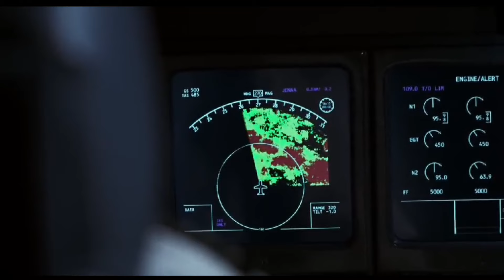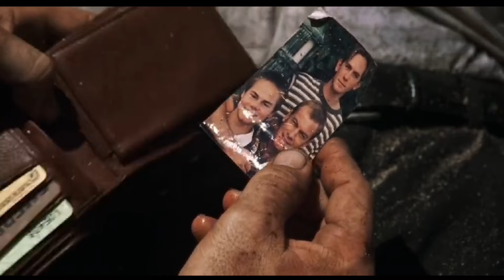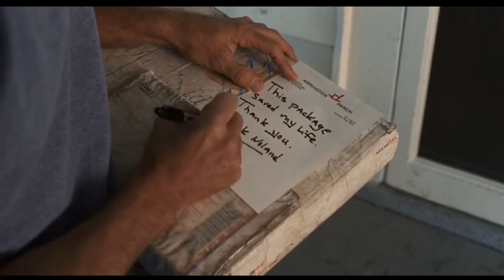cast away (2000) | Tamil dubbed | movie story & review in tamil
cast away movie explained in tamil, cast away movie review in tamil, tamil dubbed hollywood movies, story explanation

Imagine flims have more sereas Story explanation ,full story, review , breakdown ,

I try to give better feeling to watch the movie

 on my videos !!!

We summarize the movie concept into English to tamil to understand the movie in our tamil language.

imagine flims is Movie explanation channel . Especially world movies . We make you understand the main concept of the story in our way , We know the struggle of the language issues. we will help you , we will give you the intro of the best movies in the world and make you watch it.

imagine flims is Tamil dubbed Hollywood movies channel for Tamil audience who missed the best experience of English Movies , only because of the language issue . Language is not a problem to taste of world cinema . So here we are .! This is our greatest response. We going to tell the story of the best English movies that you couldn't miss . And we are going to do that in short and sweet.

If you are a Tamil audience who's feeling bad for missing the world cinema only because of language issues. imagine flims channel is only for you.

To enjoy the best movies story explanation in Tamil please support .

We also do not wish to use the heart of any piece of work that would perhaps decrease the market value of the original content, if anything we hope to promote the content soa that people can reach out and subsequently increase the market value.

The people who wants to delete the footage (if i used one) . instead of give us a copyright strike , you can contact us in Mail : . i will remove the content immediately.Or we are ready to give the revenue that we made from the video. Because we are spending oceans of times to achieve our dreams. Thats includes many life.

Keep supporting and thank you for your support